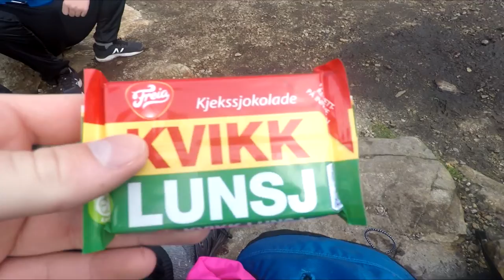GÅR PREIKESTOLEN | VLOG 10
Lik & Kommenter
Tækk for at du så på!